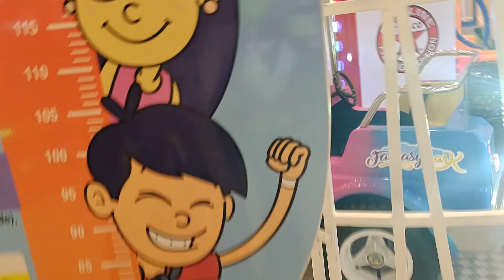Dia das Crianças + Roupa Chiquititas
O dia das crianças já passou no calendário, mas a data deve ser celebrada todos os dias.
Lis, mamãe e papai foram ao Parque de Diversões e com a fantasia da Chiquititas.

dia da criança 2021.

ATENÇÃO!
NÃO HÁ PROPAGANDA NESTE VÍDEO. TODO MATERIAL FOI AQUIRIDO COM RECURSOS DA PRÓPRIA FAMILIA.